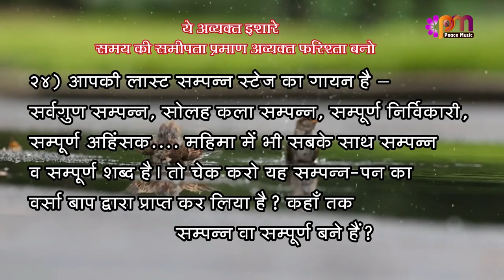24-4-2023 अव्यक्त इशारा (Avyakt Ishara)